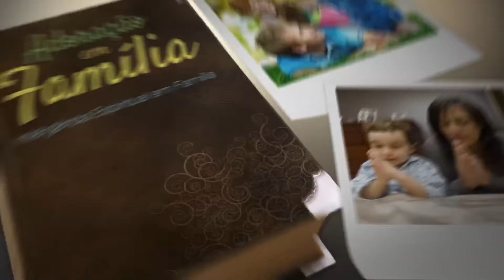#1 Obediência, a lição mais importante (Cap. 10 - 19) - Adoração em Família 2015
Programa Adoração em Família foi preparado para reavivar a família, desenvolver valores e motivar o Culto da Família durante 12 quartas-feiras, nos Cultos de Oração. Também praticado em Pequenos Grupos, ou mesmo em casa, este programa é parte importante do projeto de discipulado da Igreja Adventista na América do Sul (Comunhão, Relacionamento e Missão) bem como do projeto de Reavivamento e Reforma.